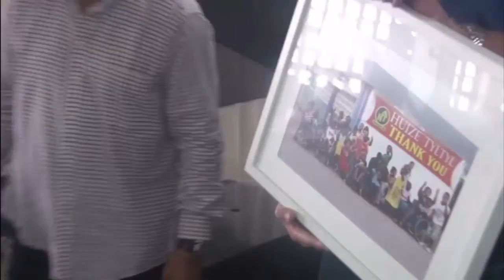26 01 2017 Overdracht Renovatie Huize Tyl Tyl